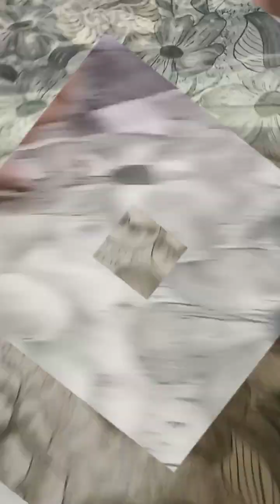Single colour stroke painting